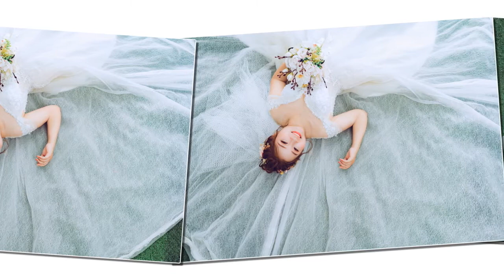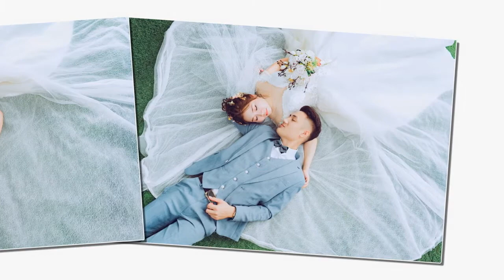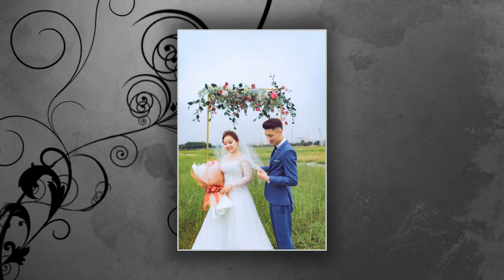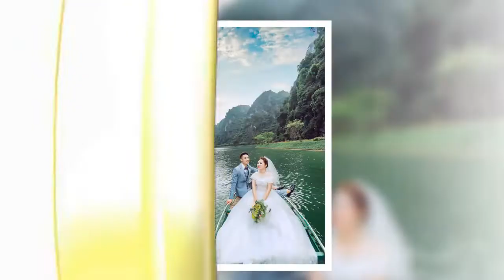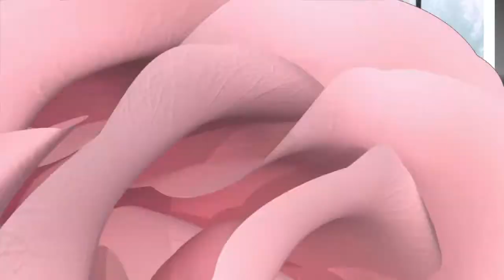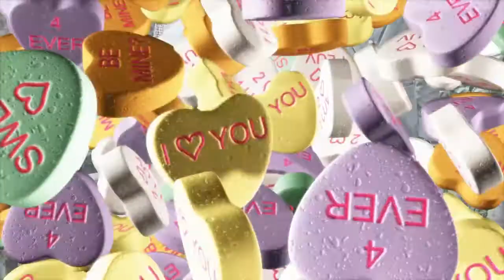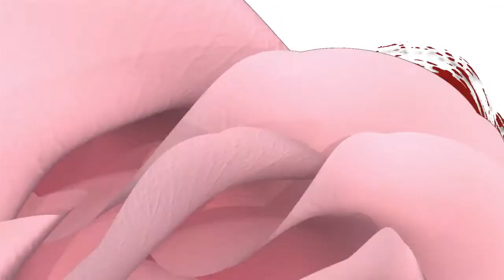Văn Hải & Phạm Lan